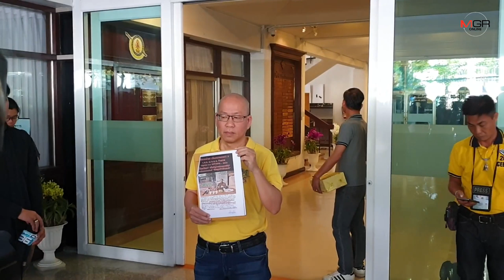จี้ บช.ก.สอบเอาผิด 15 ตร. เอี่ยวยักยอกไอซ์ของกลางกว่า 200 กิโลฯ ไปขายต่อ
2020/01/06 จี้ บช.ก.สอบเอาผิด 15 ตร. เอี่ยวยักยอกไอซ์ของกลางกว่า 200 กิโลฯ ไปขายต่อ

MGR online - ประธานชมรมช่วยเหลือเหยื่ออาชญากรรม หอบหลักฐาน จี้ บช.ก.เร่งตรวจสอบข้อเท็จจริง เอาผิดตำรวจ 15 นายพัวพันยักยอกไอซ์ของกลางกว่า 200 กก.แล้วนำไปขายต่อ หลังคดีเงียบ ตำรวจที่มีเอี่ยวส่วนใหญ่ยังคงทำงานที่เดิม เชื่อคนมีสีหนุนหลัง